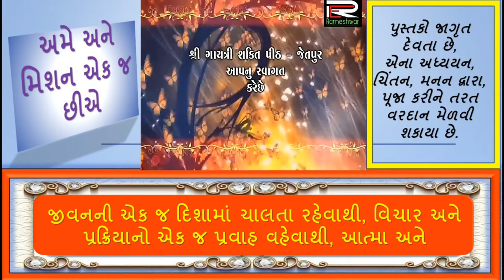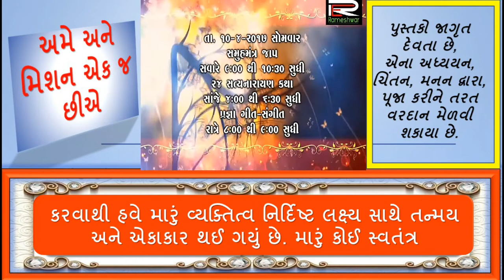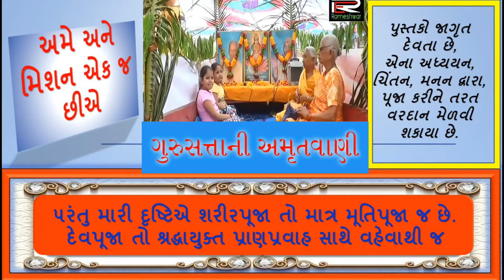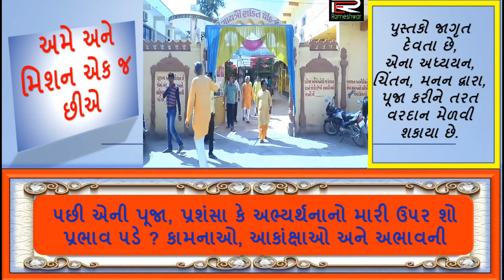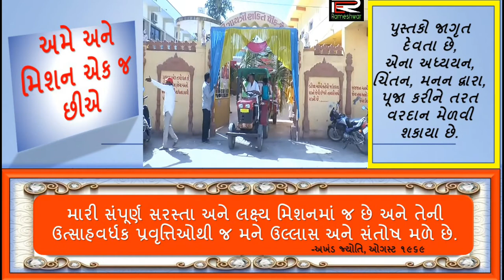અમે અને મિશન એક જ છીએ